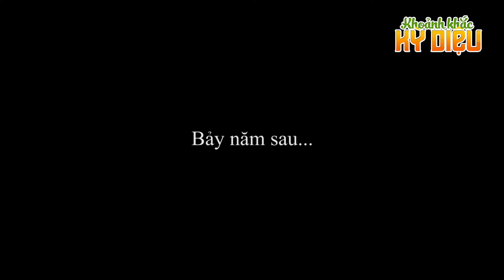NHÀ TRỌ YÊU THƯƠNG - Phim Hoạt Hình - Khoảnh Khắc Kỳ Diệu - Truyện Cổ Tích - Quà Tặng Cuộc Sống